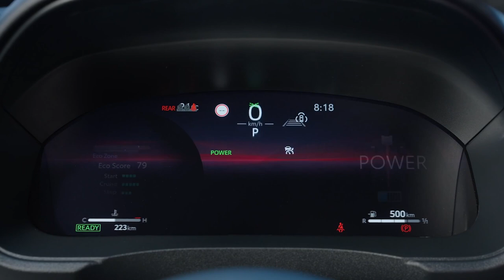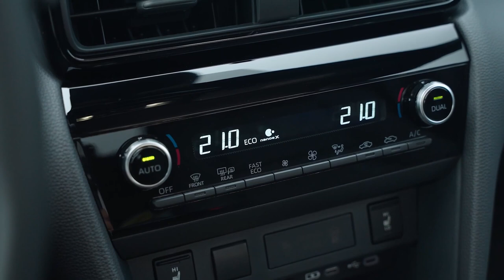Toyota Yaris Cross | Exterior | Interior | Updates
Video Source: Toyota Official Media

toyota yaris cross,
2024 toyota yaris cross,
toyota yaris cross 2024,
yaris cross,
2024 toyota yaris cross price,
2023 toyota yaris cross,
2024 toyota yaris cross interior,
toyota yaris cross hybrid,
yaris cross 2024,
2024 yaris cross,
toyota yaris cross review,
toyota yaris cross 2023,
toyota yaris,
2024 toyota yaris cross revealed,
2024 toyota yaris cross hybrid suv,
2024 toyota yaris cross base model,
2024 toyota yaris cross all variant,
new yaris cross 2024